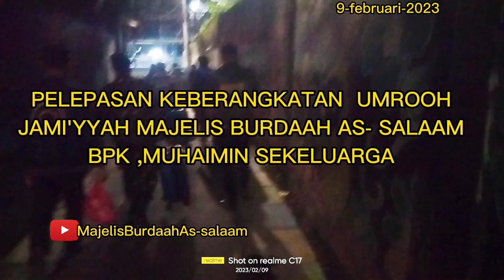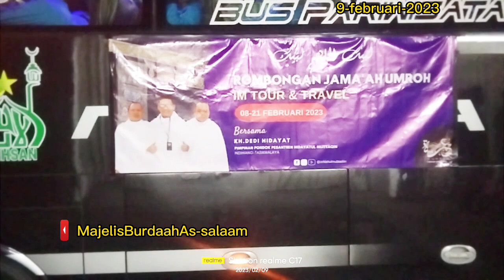PELEPASAN KEBERANGKATAN JAMAAH UMROH /JAMI'YYAH MAJELIS BURDAAH AS SALAAM/ 09-02-2023/JAKARTA PUSAT